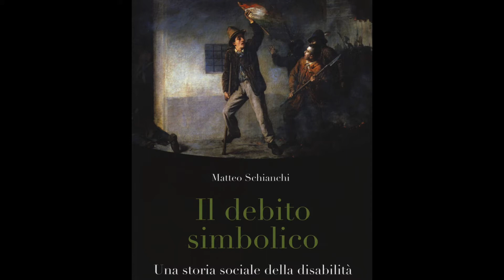FDU20 / La disabilità nella storia | Pasquale Sottocorno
FDU2020 - V edizione - DA VICINO NESSUNO È DISABILE (5/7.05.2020)

Matteo Schianchi (Università degli Studi di Milano-Bicocca) ci racconta, in quattro puntate, il ruolo e la considerazione della disabilità nella storia.

Da dove viene la disabilità? Quale posto assegnare alle persone con disabilità? Sono domande a cui tutte le società nella storia hanno dato risposte. Perché la disabilità è sempre esistita, anche se non si è sempre chiamata così.

In questa puntata, Matteo Schianchi, intervistato da Angelo Miotto per il Festival dei Diritti Umani, racconta la storia di Pasquale Sottocorno icona delle Cinque giornate di Milano.

Il Festival dei Diritti Umani dal 2016 diffonde la conoscenza e la cultura dei diritti umani attraverso incontri, approfondimenti, dibattiti, progetti per le scuole e film.